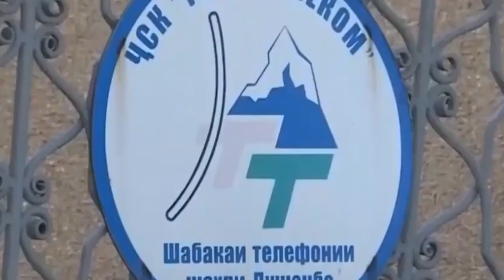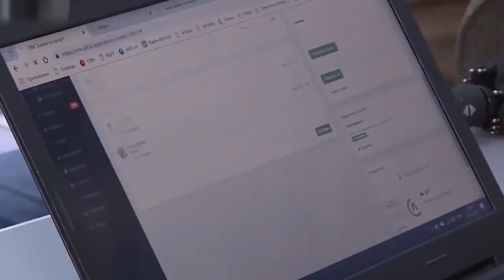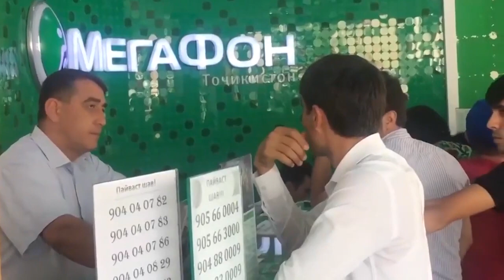СТОЛЬКО ЛЕТ У ВЛАСТИ, А ВРАТЬ НЕ НАУЧИЛИСЬ! ТОЛЬКО ПРОБЛЕМУ НАДО РЕШАТЬ!